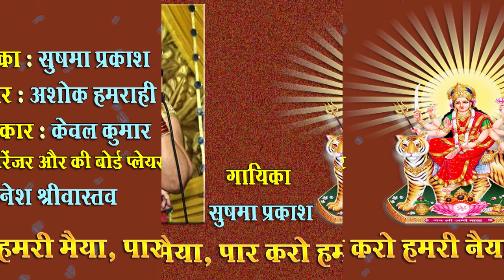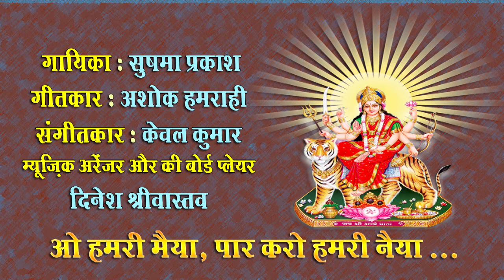O hamri maiya paar karo hamri naiya /Sushama Prakash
O hamri maiya paar karo hamri naiya
Singer - Sushama Prakash

गायिका सुषमा  प्रकाश ने  भातखण्डे संगीत महाविद्यालय  से  श्री  कृष्ण  कुमार  कपूर  के  मार्गदर्शन में  शास्त्रीय संगीत गायन में विशारद  किया है। वर्तमान  में  वह  भातखण्डे अभिमत विश्वविद्यालय में श्री  विनीत  पवैया    से ठुमरी गायन का प्रशिक्षण  ले  रही  हैं तथा श्री  केवल  कुमार से सुगम  संगीत  की  बारीकियां  सीख  रही  हैं।